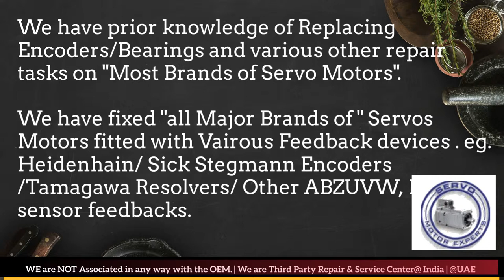Elau Schneider Dubai Servo Motor Encoder Align Resolver Adjust Repair UAE Oman Kuwait Qatar Saudi